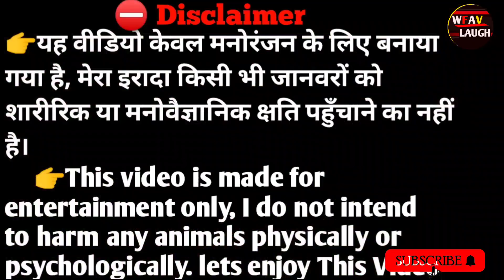Most Funny Animals 😂 Funniest Cats and Dogs Videos -2023 😺🐶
Funny animals! Compilation number 1. Only the best! Sit back and charge positively 😉 Funny animal videos (funny cats, dogs and other funny animals).

🎬 Funny animals. Funny cats. Funny dogs. Funny animal videos. The most popular compilations from WFAV LAUGH

 • Funny animals - F...   Funny animals - Funny cats / dogs - Funny animal videos

 • Funny animals - F...

 • Funny animals - F...

• Funny animals - F...

 • Funny animals - F...

⚠️ All copyrights belong to their legal owners! We will remove the clip, video or come to an agreement. Thank you .Supati is a channel containing collections of funny videos: funny cats dogs and many other funny animals. The channel was created to bring even more positive and joyful moments into your life!
Funny animals (funny cats parrots dogs horses rodents kittens puppies squirrels and many other funny animals). Only the best funny animal videos on the channel! The funniest animals are only here on WFAV LAUGH